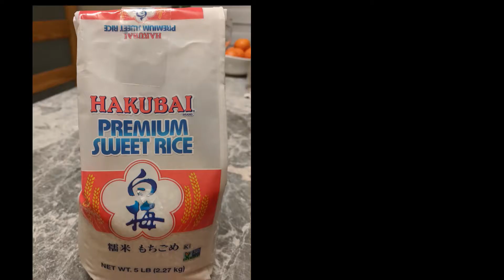Pearl Shumai - もち米シュウマイ - Sweet rice pork dumpling - Dim sum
Easy and tasty dim sum you can enjoy at home!
I'm not sure if it is an actual Chinese dish, but my mother (Japanese) used to make this dish as "Chinese food" for my birthday party every year!
Now, I often make this for potlucks and everyone loves it!

- Ingredients (24 - 30 pieces) -
Sweet rice - 1 cup
Ground pork - 400g
1 Small onion
Sesami oil - 1/2 tbsp